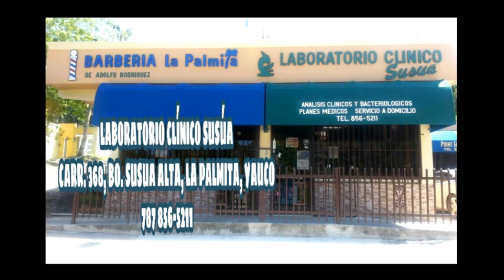Entrevista con Miss Yauco Petite 2019  Frances Lopez